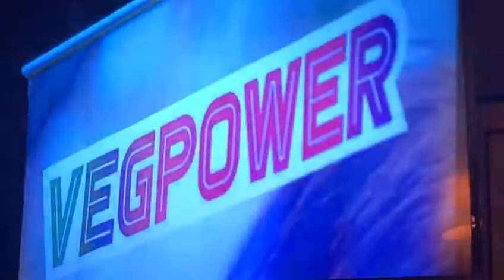ITV Meridian - the Peas Please Vegetable Summit 2018 & Veg Power ITV campaign